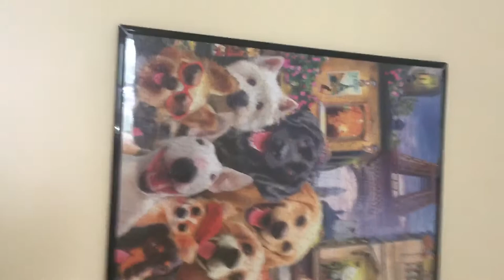550 piece jigsaw puzzle- dogs 🐶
Sorry I missed yesterday‘s upload